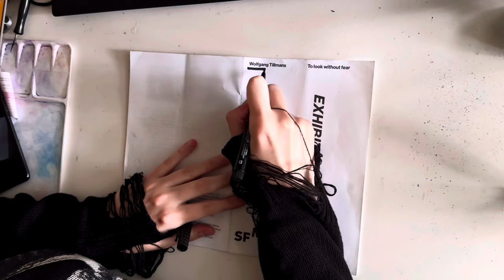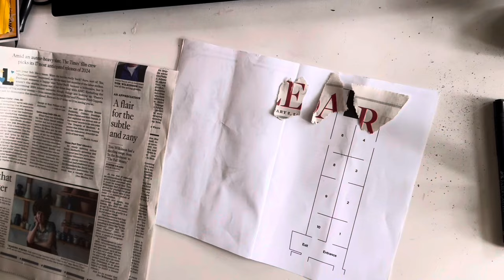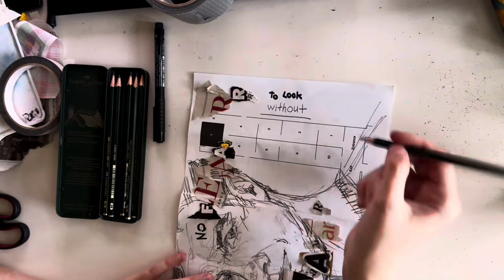Realtime sketching over exhibition guide ( to look without fear )+ newspaper clippings + lofi / jazz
NO ASMR!!
I like to watch similar videos without sound while drawing because I like the presence of other people's work process on the screen, so this is specific content for myself omg

big drop soon..shhh

Love u.